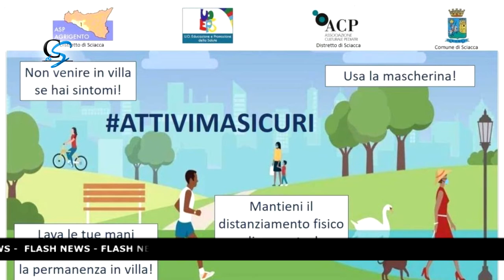CLICCA E ASCOLTA LE NOTIZIE DI OGGI 11.05.2020